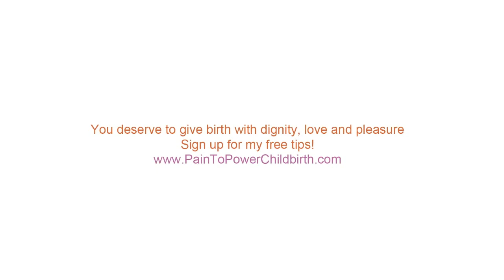Pain to Power: Asta's Primal, Ecstatic Birth Story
Alumni, Asta, shares with Debra Pascali-Bonaro about her incredible birth experience and how changing her language of birth influenced the experience. Asia describes the birth and postpartum, "The most ecstatic moment I’ve had in my life, all the orgasms, no matter how amazing they are, combined of my life, don't reach that intensity." See & learn more on Pain to Power